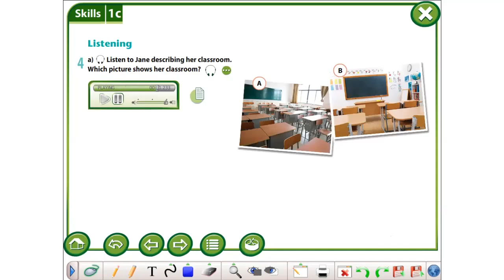Excel 6 M 1 ex 4 p 11